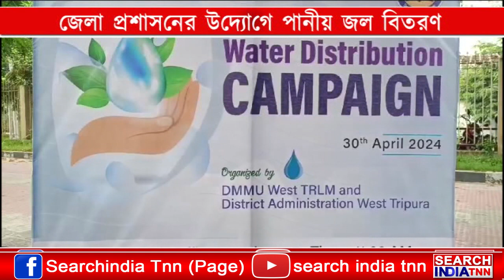জেলাশাসকের উপস্থিতিতে পথ চলতি তৃষ্ণার্ত সাধারণ মানুষের মধ্যে বিতরণ করা হয় ঠান্ডা পানীয় জল।